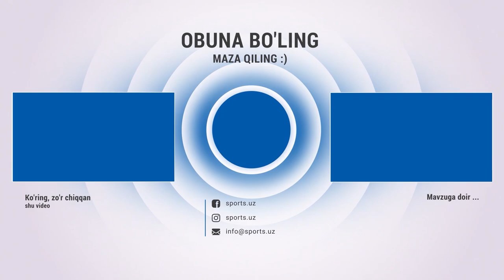Botir Ahmedov hayotini o'girlashgani O'zbekistonga nega kelgani va chempionlik jangi haqida intervyu